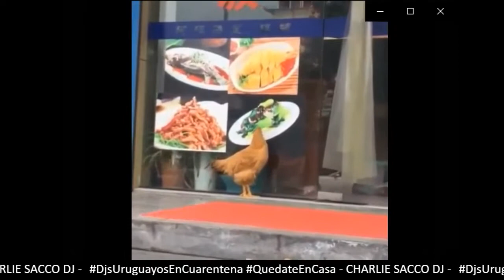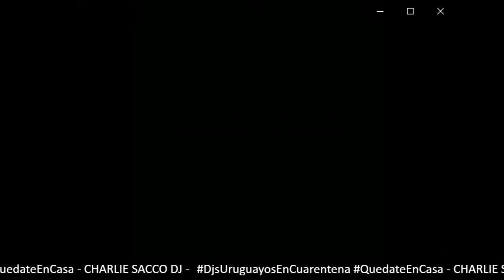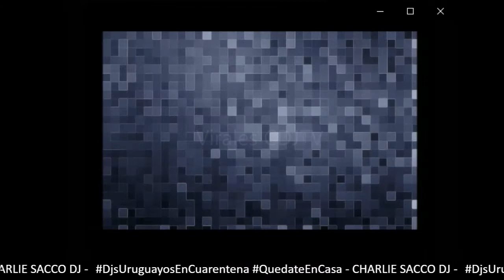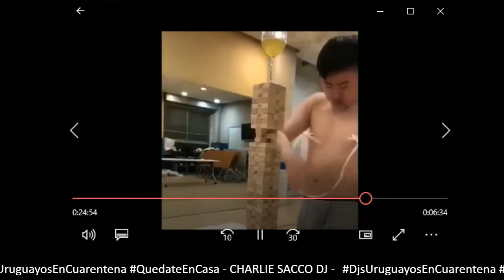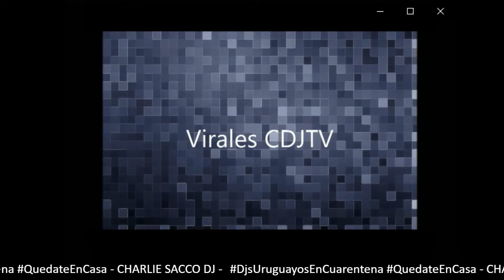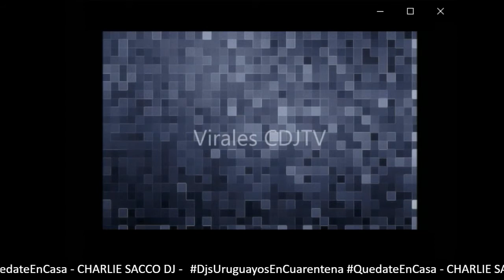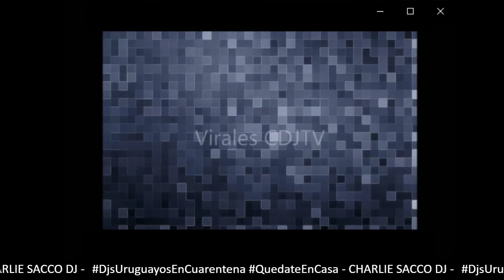Music & Bloopers 1 6 4 20 by Charlie Sacco